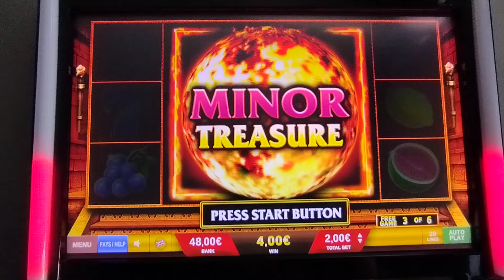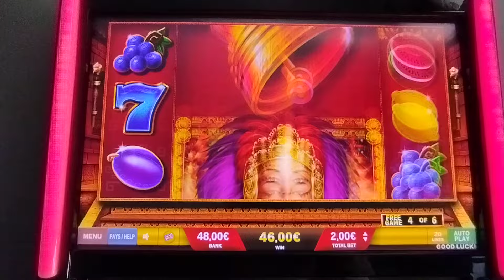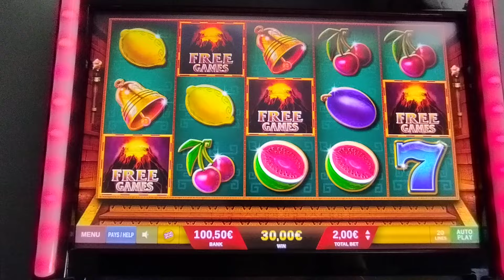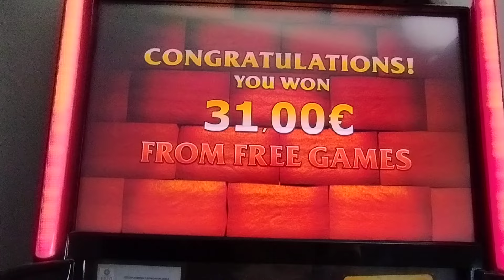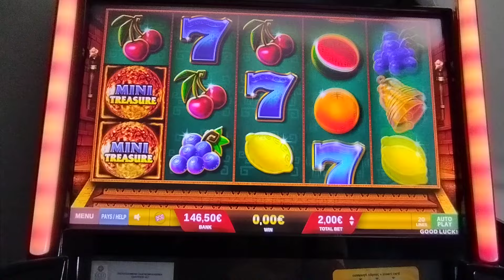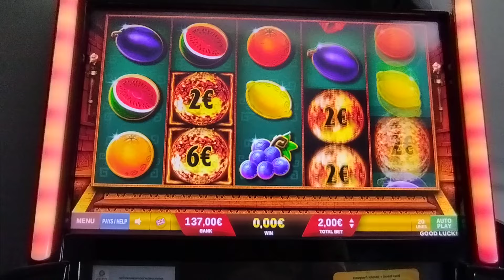Play Slots/🔥 CASH ERUPTION 🔥 BET 2.00€ 🛑🛑🛑 Του εδωσα πολλές ευκαιρίες. ❌❌❌